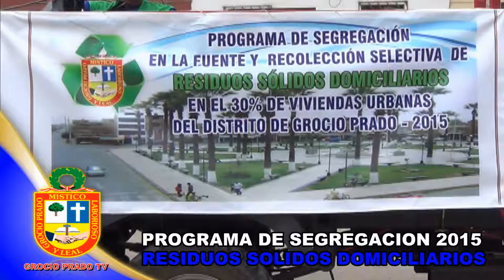PROGRAMA DE SEGREGACIÓN EN RESIDUOS SÓLIDOS - GROCIO PRADO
La Municipalidad Distrital de Grocio Prado, viene implementando este programa el cual beneficiará a población con un manejo inteligente de la basura, en esta oportunidad se beneficiará al 30% de viviendas del distrito.